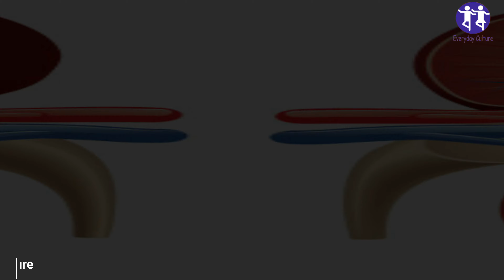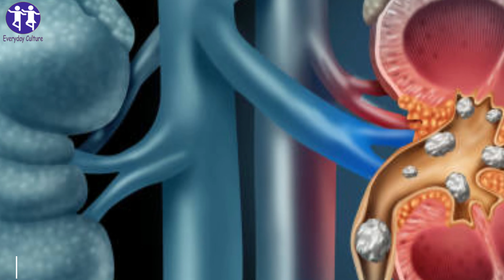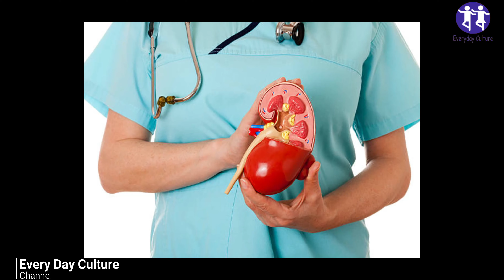Detox and Cleanse Your Kidneys How to Detox Your Kidneys Using Hydration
The feathers are two small organs located on either side of the chine, below the caricatures.

They play an important part in

getting relieve of redundant waste
balancing electrolytes
creating hormones
In the absence of complaint, a well- rounded diet and acceptable water input are generally enough to keep your feathers healthy.

Still, certain foods, sauces, and supplements can help support strong feathers.

From your morning glass of water to that redundant mug of herbal tea, then are four ways to cleanse your feathers and keep them performing strong.

1. kidney detox smoothie kidney cleanse drink
The adult mortal body is composed of nearly 60 percent water. Every single organ, from the brain to the liver, requires water to serve.

As the filtration system of the body, the feathers bear water to cache urine. Urine is the primary waste product that allows the body to get relieve of unwanted or gratuitous substances.

When water input is low, urine volume is low. A low urine affair may lead to order dysfunction, similar as the creation of order monuments.

It’s pivotal to drink enough water so that the feathers can duly flush out any redundant waste accoutrements. This is especially important during a order cleanse.

The recommended diurnal input of fluids is roughly3.7 liters and2.7 liters a day for men and women, independently, according to the Institute of Medicine.

2. Choose foods that support order health Grapes Hydration is crucial
Grapes, peanuts, and some berries contain a salutary factory emulsion called resveratrol.

In one beast study, experimenters plant that treatment with resveratrol was suitable to lower order inflammation in rats with polycystic order complaint.

A sprinkle of red grapes makes a great autumn snack — and they taste indeed better firmed!

Cranberries
Cranberries have frequently been praised for their bladder health benefits.

A clinical trialTrusted Source published in Nutrition Journal demonstrated that women who consumed candied, dried cranberries daily for 2 weeks endured a drop in the prevalence of urinary tract infections.

kidney detox foods Dried cranberries are a deliciously sweet addition to trail blend, salads, or indeed oatmeal.

Fruit authorities
Lemon, orange, and melon juice all contain citric acid, or citrate.

Citrate helps help order gravestone conformation by binding with calcium in urine. This inhibits the growth of calcium chargers, which can lead to order monuments.

In addition, drinking a mug of fresh juice per day can contribute to your diurnal recommended fluid input.

kidney flush procedure in hospital Try a packet of dried, seasoned seaweed the coming time you ’re pining a brickle snack.

signs that a kidney detox is working Calcium-rich foods
Numerous people believe that avoiding calcium can help help order monuments. In fact, the contrary is true.

Too important urinary oxalate can lead to order monuments. Calcium is demanded to bind with oxalate to reduce the immersion and excretion of this substance.

You can meet the recommended diurnal input of1.2 grams of calcium by consuming high-calcium foods, similar as .

soy or almond milk
tofu
fortified cereals
3. Drink order- sanctification teas

Hydrangea
Hydrangea is a gorgeous flowering shrub, well known for its lavender, pink, blue, and white flowers.

"how to flush kidneys and bladder" A recent beast studyTrusted Source plant that excerpts of Hydrangea paniculate given for 3 days offered a defensive effect against order damage. This is likely due to the antioxidant capabilities of the factory.

how to flush your kidneys natural Try this teaDr. Clark Store’s Order Cleanse Tea

Sambong
Sambong is a tropical climate shrub, common to countries similar as the Philippines and India.

kidney detox juice recipe In one studyTrusted Source, experimenters plant that a Blumea balsamifera excerpt added to calcium oxalate chargers dropped the size of the chargers. This could potentially help the conformation of order monuments.

everyday_culture More Home Remedies Videos